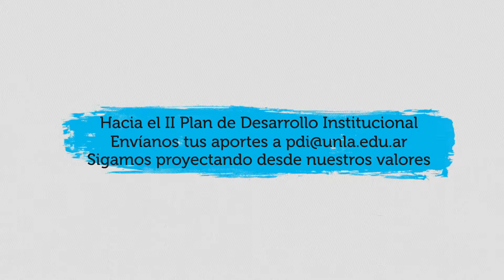Calidad de vida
Hacia el II Plan de Desarrollo Institucional
Sigamos proyectando desde nuestros valores